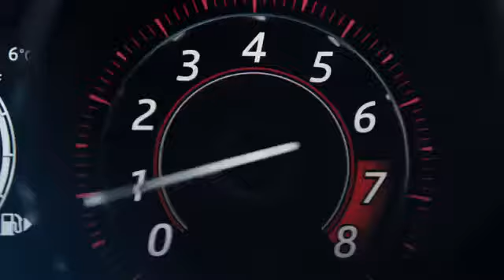Jaguar F TYPE SVR - Gentlemen Drivers 2018